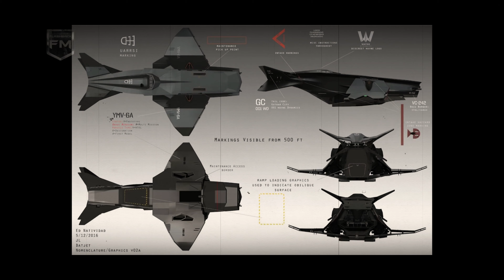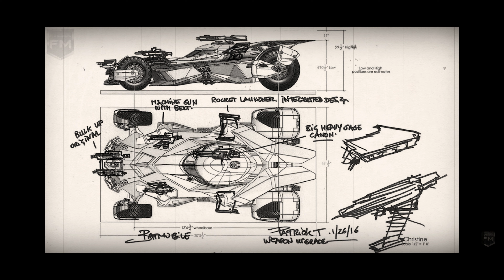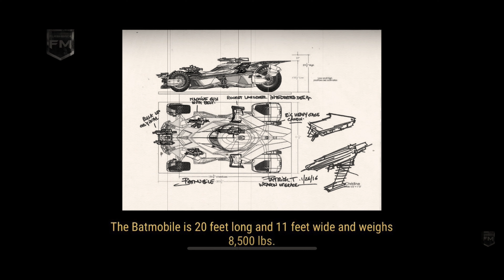DC Justice League Pictures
These are pictures of Justice League from Flashback FM